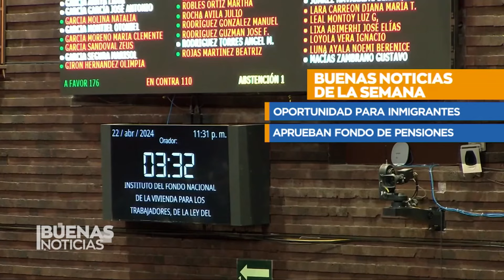🇺🇸 La Casa Blanca está buscando oportunidades para regularizar a inmigrantes | Buenas Noticias